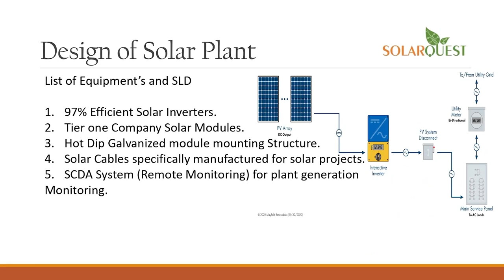anchorpriya 8 राज्यों की 58 सीटों पर 61.74% वोटिंग